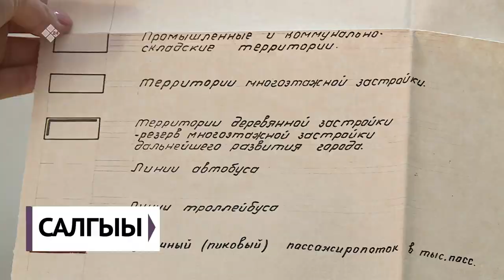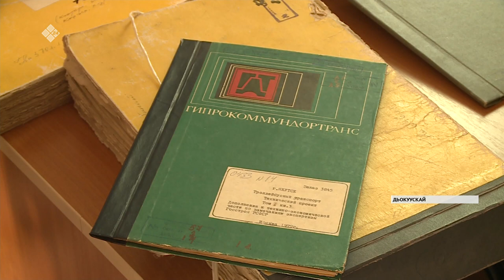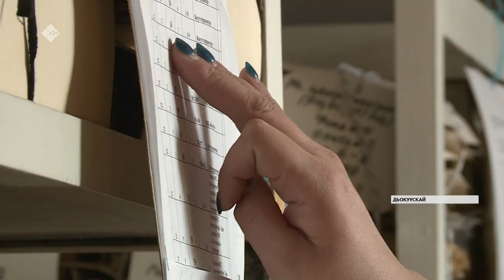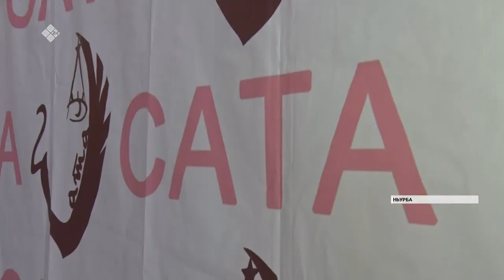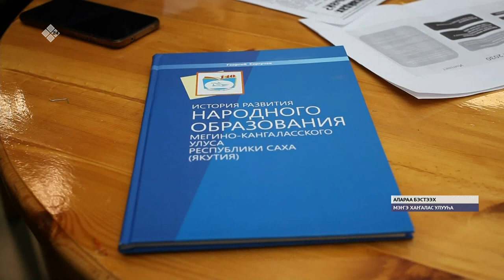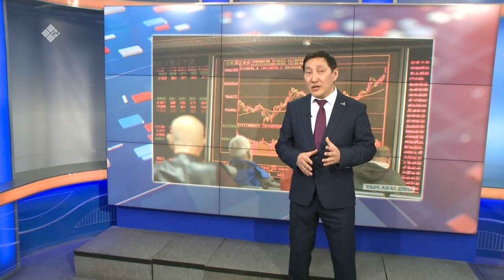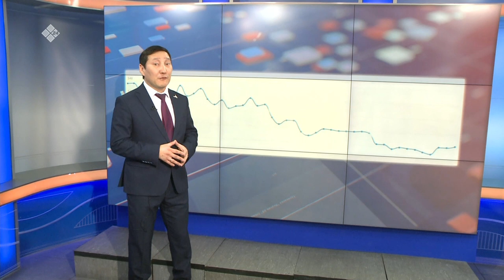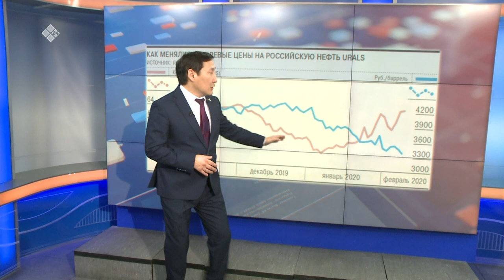«Саха сирэ» информационнай биэрии. Кулун тутар 10 күнэ, 20:30 ч